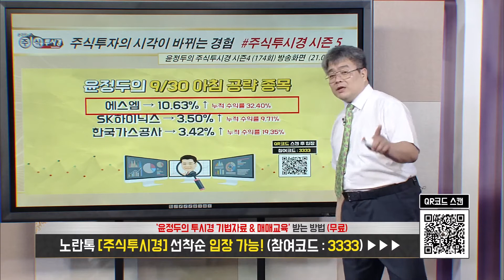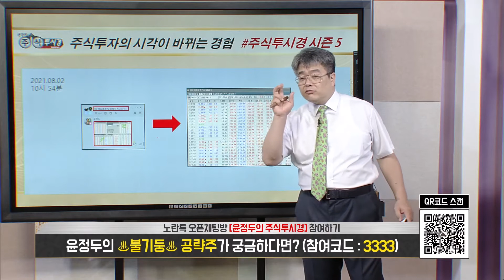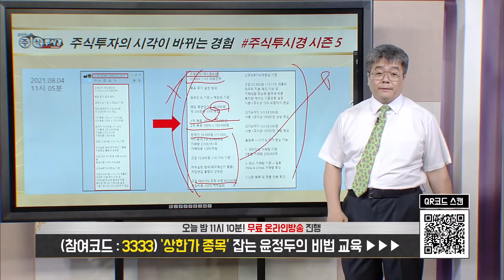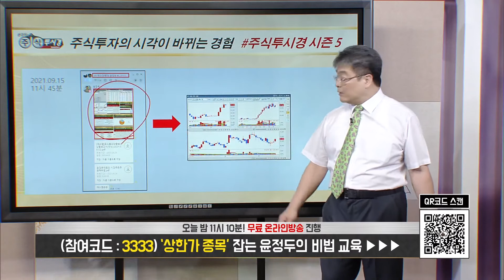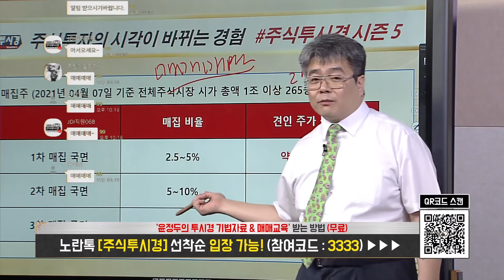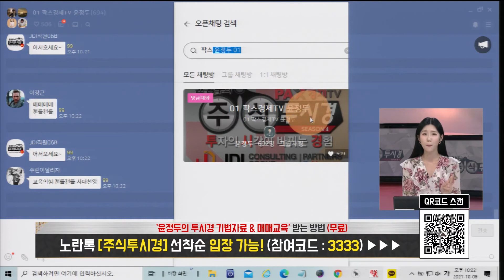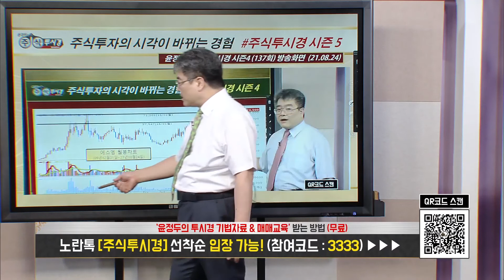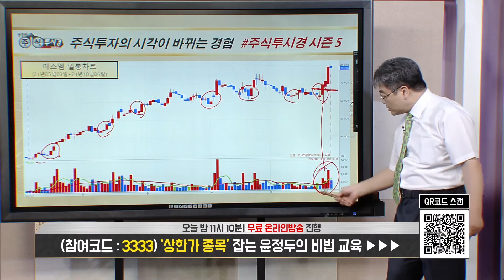[에스엠 특별교육] 장중 52주 최고가 경신 & 엔터테인먼트 업종 연일 강세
♣HK이노엔 18% 폭등 ↑
◆거래량 거래대금 교육

★2021년 10월 06일 20:10

♣직장인 문자 1+1+1개월 264만원

♣에스엠 45% 상승↑
◆코스닥 순매수 1위 에스엠
◆엔터테인먼트 업종 연일 강세

★2021년 10월 05일 20:12

★2021년 10월 05일 19:00

★2021년 10월 05일 10:40

★2021년 10월 01일 19:10

★2021년 09월 15일 23:39

★2021년 09월 15일 12:11

★2021년 09월 07일 19:17

◆글로벌 서버 100개 돌파
◆갈라게임즈와 MoU 체결

★2021년 10월 05일 19:10

★2021년 10월 05일 11:26

★2021년 10월 01일 19:10

★2021년 10월 01일 15:30

★2021년 09월 17일 19:12

★2021년 09월 16일 18:00

★2021년 09월 09일 22:00

★2021년 09월 09일 12:33

★2021년 09월 03일 19:10

★2021년 09월 03일 12:08

★2021년 08월 31일 11:52

위메이드 에스엠 동진쎄미켐 국전약품 아난티 (1001)

국전약품 아난티 켐트로스 씨아이에스 (0930)

국전약품 켐트로스 롯데정밀화학 OCI 일진머티리얼즈 (0929)

2021년 팍스경제TV ‘윤정두의 주식투시경 시즌4’
2020년 팍스경제TV ‘윤정두의 주식투시경 시즌3’
2020년 팍스경제TV ‘윤정두의 주식투시경 시즌2’
2019년 팍스경제TV ‘윤정두의 주식투시경 시즌1’
2018년 아시아경제TV ‘윤정두의 주식투시경’
2017년 한국경제 와우TV 종목의 법칙
2016년 SBSCNBC 성공투자 오후증시
2016년 서울경제TV ‘윤정두의 주식투시경’

2007년 대우증권 실전투자대회 7,681% 1위
2009년 NH선물 해외파생상품 실전투자대회 1위
2006년 삼성증권 실전투자대회 1위
2006년 현대증권 ELW 실전투자대회 1위
2003년 제일투자증권 실전투자대회 1위
2002년 메리츠증권 실전투자대회 1위
2001년 겟모어증권 실전투자대회 2위